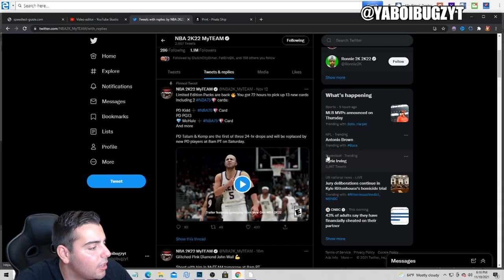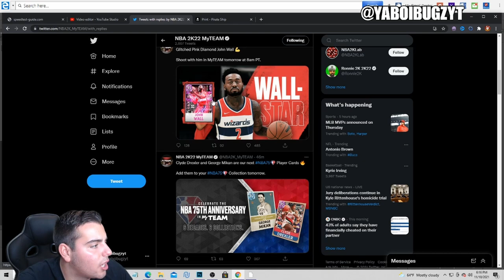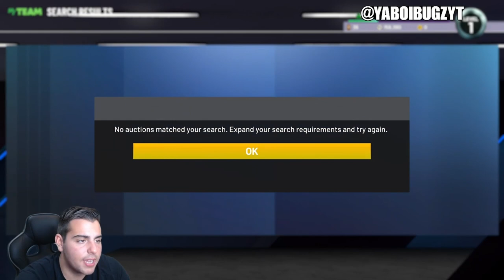INSANE NEW CONTENT COMING! POSSIBLE MARKET CRASH! GIANNIS!? | NBA 2K22 MY TEAM